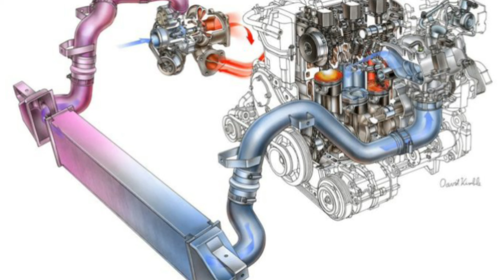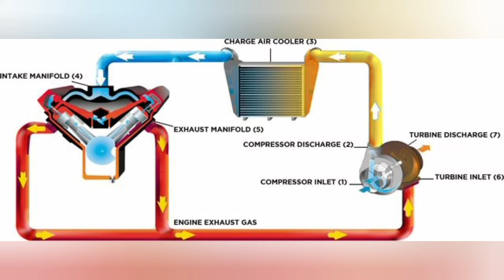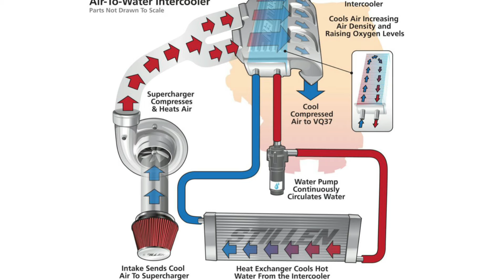¿Qué es el intercooler y cómo funciona?